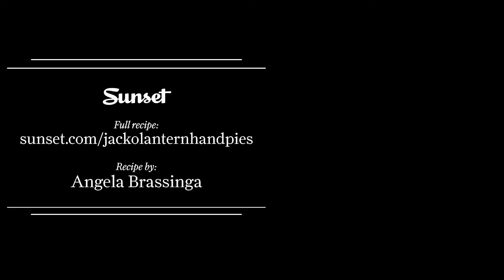How to Make Spinach Jack-O’-Lantern Hand Pies | Sunset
These adorable pumpkin hand pies will fuel your night of Halloween trick-or-treating. Turns out that spinach wrapped in pie dough passes the picky-eater test!  For these spooky riffs on the classic calzone, find a pumpkin-shaped cookie cutter or cut out a template from paper.